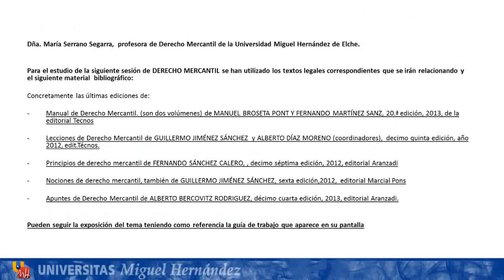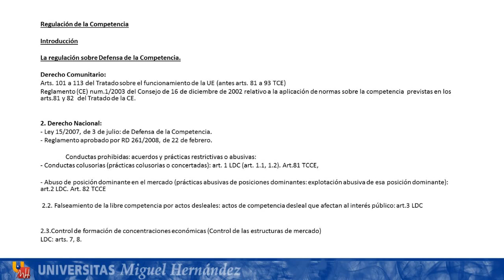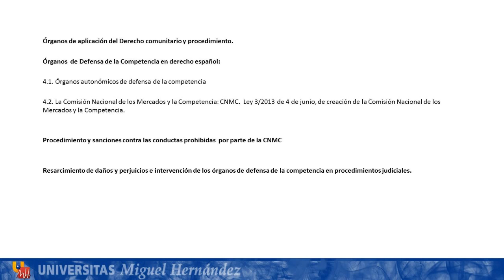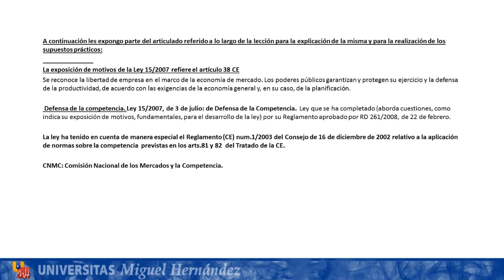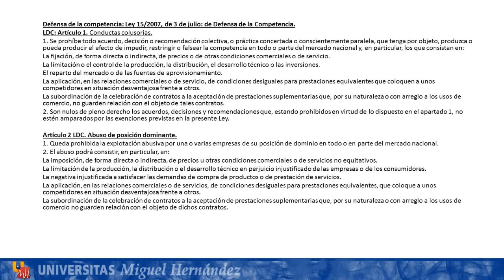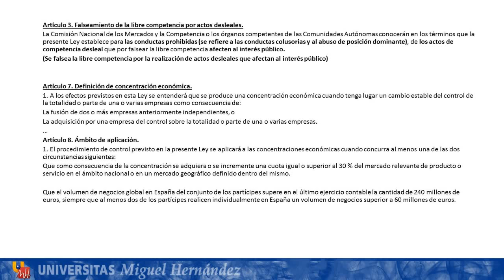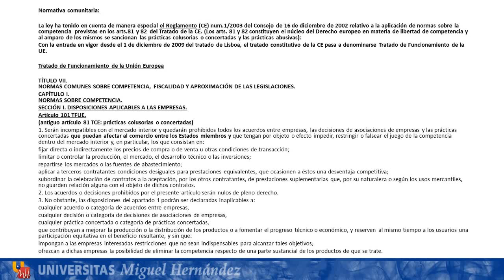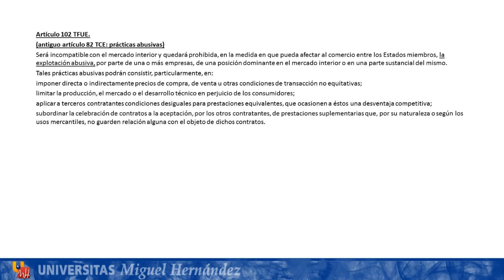Lec016 Regulación de la competencia. Defensa de la Competencia (3) (umh1255 2013-14)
Regulación de la competencia. Defensa de la Competencia (3).
Asignatura: Derecho Mercantil.
Grado en Administración y Dirección de Empresas.
Profesora: María Serrano Segarra.
Dpto. de Ciencia Jurídica.
Área de Derecho Mercantil.

Regulación de la competencia. Defensa de la Competencia (3). Derecho Mercantil.